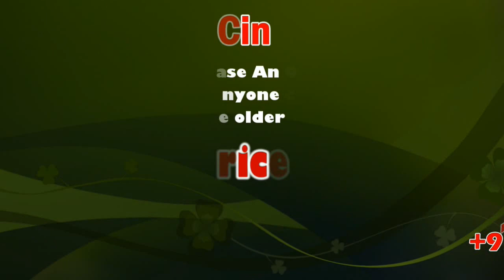‘Oru Kutti Kathai Song’ Review | Vijay to sing for Anirudh Ravichander first 'Master' single | Sicp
‘Oru Kutti Kathai Song’ Review | Vijay to sing for Anirudh Ravichander again in first 'Master' single | Sicp

Kutty Story Song Lyrics is the first single from upcoming tamil film “Master” starring Ilayathalapathy “Vijay” in a lead role. This song is sung by Ilayathalapathy  vijay himself and the music work done by rockstar “Anirudh Ravichander“. Lyrics work is penned by “Arunraja Kamaraj“. At first this song title was “Oru Kutti Katha Song” and not it changed to “Kutty Story Song” for some reason. Lets enjoy this kutty story from actor vijay and lets keep moving on.

Let me sing a kutti story
Pay attention, listen to me

Enna-na englishuu…

Just listen bro..

If you want take it
Or else venam tension
leave it baby..

Life is very short nanbaa…

Palavidha problems will
Come and go
Konjam chill pannu maapi..

Together man.

leave it baby..

Design Design ah..
problems will come and go

No tension baby

Speedaa pona gavanam Mustu.
Slowaah ponaa steadyum mustu
Anger always misery baby

Friendash ninna powerful maapi
Haters are gonna hate but ignore calmly

Negativity ellam thalli vai baby
Focus on what you dream
And dont worry maapi
Postivity unna lift pannum baby

very many problems will
Come and go

Students, Let me sing a kutti story

leave it baby..

Design Design ah..

No tension baby

[music and beats]

Hardworkum venum
Smart workum venum
Self motivation athu needhaney

Education venum
Dedication venum
Self valuation adha panni paaren

Dont be the person spreading haterd maapi
Pinnadi pesuradhu rombha crappy

Always be polite and just dont be nasty
You will be the reason to make someone happy

Palavidha problems will
Come and go

leave it baby..

Design Design ah..

That was my kutty story
How was my kutty story…

just awesome-na
The song, from the film directed by Lokesh Kanagaraj, will be released on Valentine’s Day at 5 pm. The first track from Vijay’s highly-anticipated Master has been titled Oru Kutti Kadhai, and will be released on Valentine’s Day at 5 pm.

The album marks the reunion of Vijay and composer Anirudh Ravichander after their hit Kaththi album. Composer Anirudh also revealed the singer of the track to be Vijay himself, posting a picture of the two: "We’re back baby! Thalapathy actorvijay sir, the Masster himself lends his voice to tell you guys a kutti kathai!"

The song is Vijay's next after the hit Verithanam from Bigil. The first look shows the actor with a Jack Daniel's hip flask, which could indicate it's a tipsy song, on the lines of his popular Vangana Vanakangana from Thalaivaa.

The title Oru Kutti Kathai marks resonance for fans of both Vijay and Vijay Sethupathi. The former, as Vijay has a habit of narrating a ‘kutti kathai’ (shorty story) at recent audio launches, much to the delight of his fans. Whereas Vijay Sethupathi’s ‘Oru kathai sollutama, sir?’ dialogue from Vikram Vedha is still fondly celebrated for its ‘punch’ quotient.

‘Oru Kutti Kathai’: Vijay to sing for Anirudh Ravichander again in first 'Master' single

Vijay recently rejoined the sets of Master in Neyveli, after missing the shoot for a couple of days due to IT raids at his residence in Chennai. The actor took a rare selfie with his fans upon returning to the place of shoot, and later posted it on social media, which went viral.

— Vijay (@actorvijay) February 10, 2020

Master also stars the likes of Malavika Mohanan, Andrea Jeremiah, Shanthnu Bhagyaraj and Arjun Das, and is set for a April 2020 release.